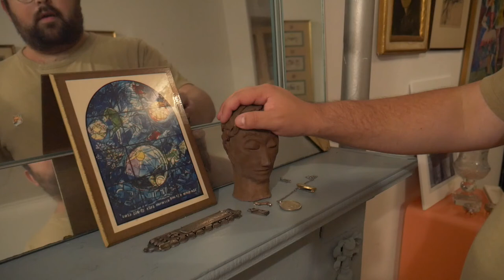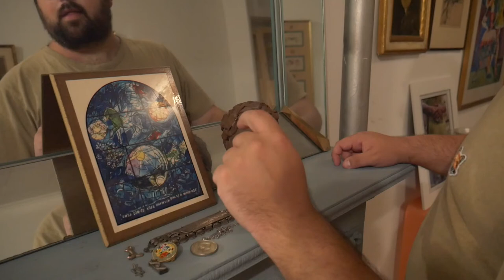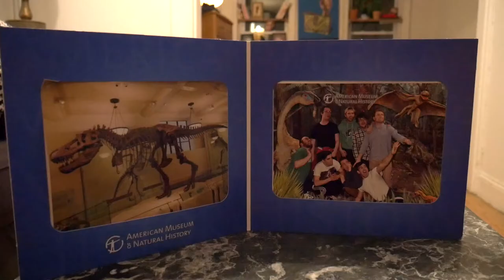Four Portraits with Lindsey Solomon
Lindsey Solomon, fashion publicist and eligible Jewish bachelor, takes us on a tour of his Manhattan apartment. Featuring a pre-pubescent portrait, John F. Kennedy on a necklace, and Chloë Sevigny.

Museum of You is a reality webseries about the places we live and the stuff we own. New episodes monthly.